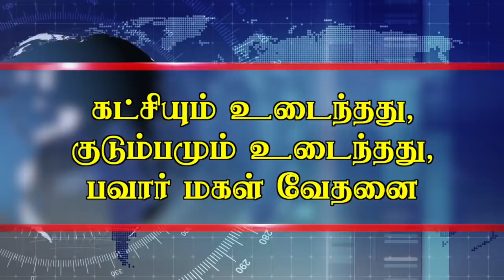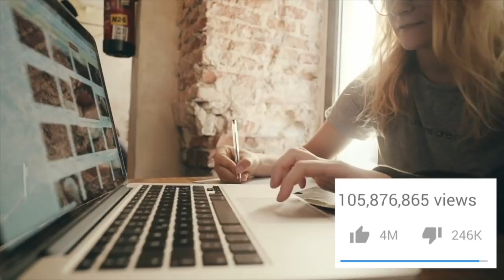செய்திச்சுருக்கம் | Seithi Surukkam 23-11-2019 | Short News Round Up | Dinamalar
நிலையான ஆட்சி பட்னவிஸ் உறுதி,

எம்.எல்.ஏக்களை பாதுகாக்கும் முயற்சியில் காங்கிரஸ்,

கட்சியும் உடைந்தது, குடும்பமும் உடைந்தது, பவார் மகள் வேதனை,

விராத் கோலியின் புதிய சாதனை,